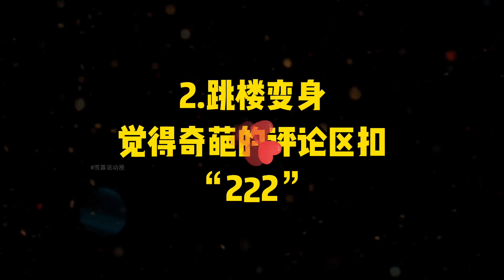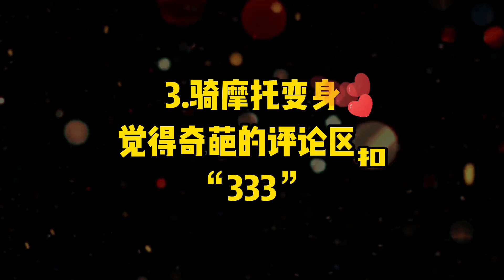盘点奥特曼中最奇葩的6次变身！泽塔抽搐变身，而他骑摩托变身！